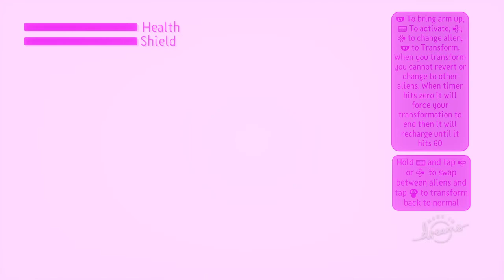Dreams™_20200405100039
Dreams